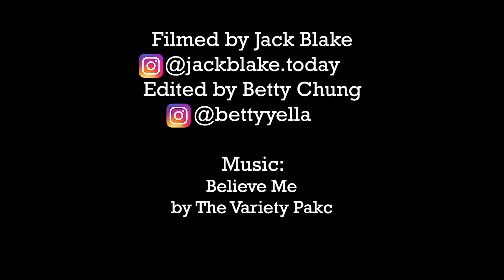Overcoming Obstacles, finding strength⎹ IAM VLOG - 12⎹ Wesley Hamilton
Day 3 of being in New York for the WeWork Creator Awards. Today was a chill day, just roamed around the city, saw Central Park and Times Square. Wes took this day to reflect on himself and his purpose and meaning. Please take some time to reflect yourself on the bigger purpose of things.

Special thanks to Local Legend KC for the dope KC shirt. Always reppin’!

Wes Hamilton was shot 6 years ago and became paralyzed from the waist down. He overcame depression on bed rest and lost over 100 pounds. He is currently an adaptive athlete, body builder, and motivational speaker.

He also founded a non-profit foundation Disabled But Not Really.

DBNR encourages all people with disabilities to get some sort of exercise, regardless of their ability. Our goal is to raise awareness about Spinal Cord Injuries (SCI) and show the positive impact that health and fitness can have in disabled communities globally.

An Eighty/80 production